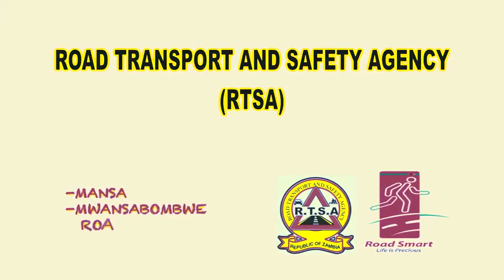Rtsa Road Show Mansa